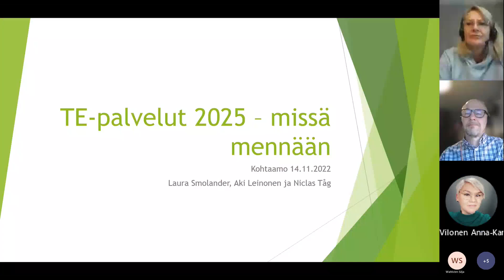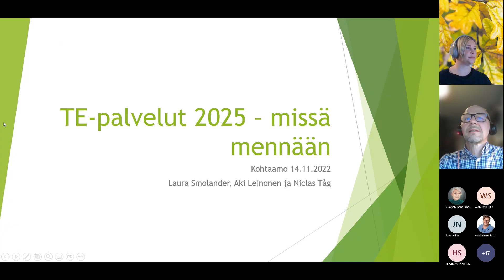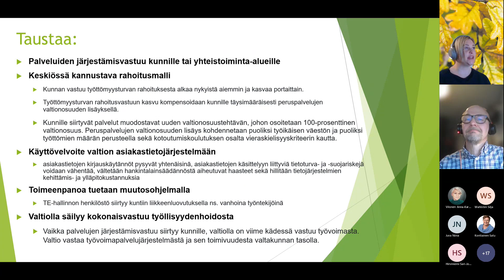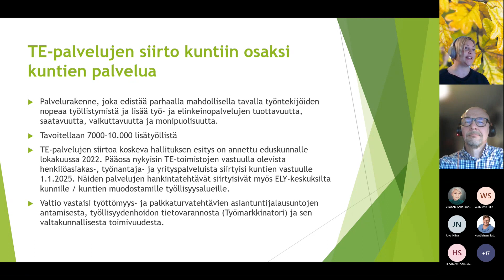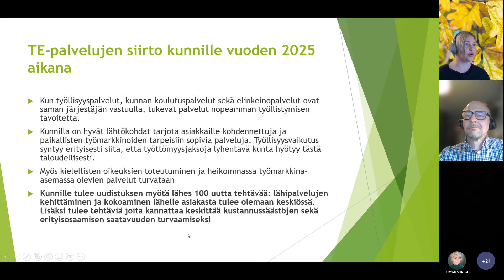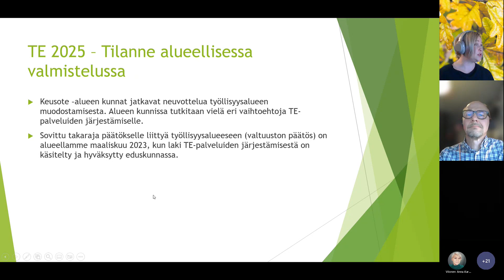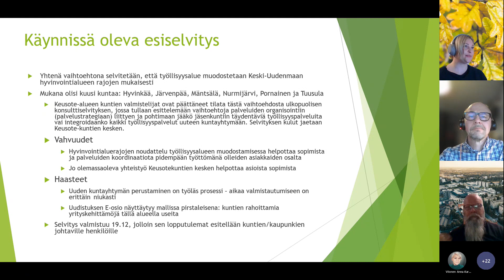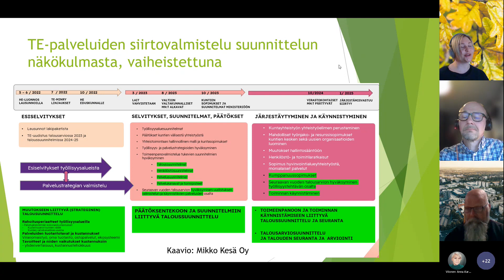Työkykyhankkeen Kohtaamo 14.11.2022: TE2024-uudistus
Kokoustallenne.